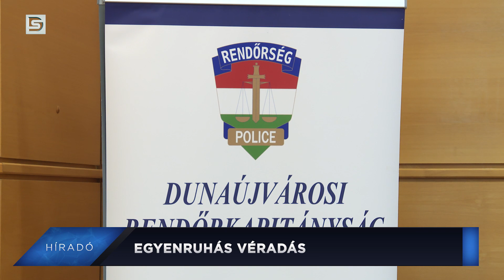DSTV | 2024. április 29. Híradó